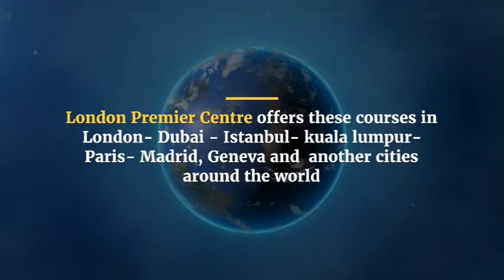Security Training Courses (Online)